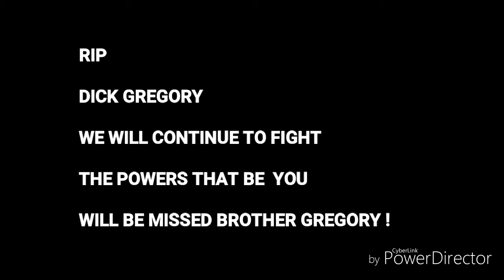Tribute to Dick Gregory RIP TO A MAN WHO LOVED HIS PEOPLE !